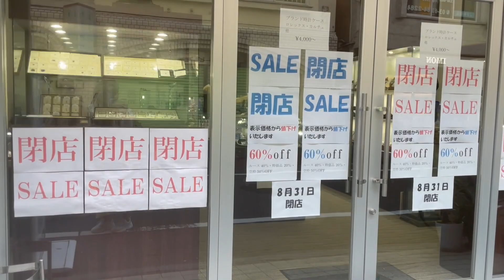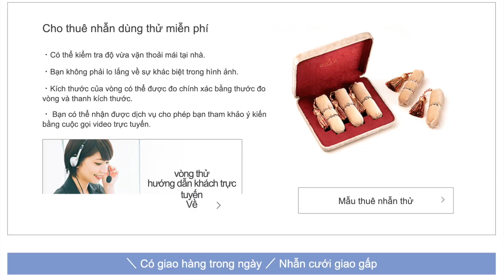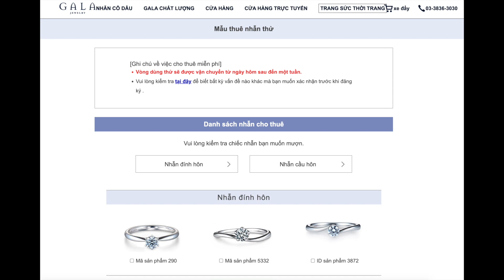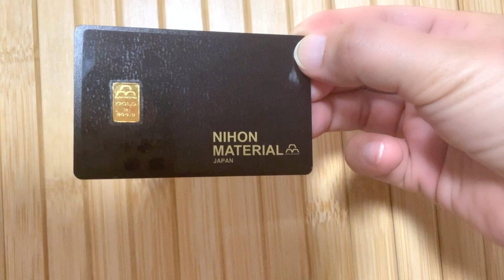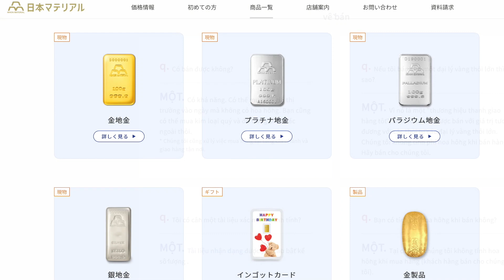[JP viva] Cùng mình đi mua vàng ở Nhật: vàng trang sức + vàng 9999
Để mua hàng Nhật trực tiếp mà không phải thông qua các công ty vận chuyển hàng, các bạn có thể đăng ký trực tiếp ở Buyee. Vào link này rồi click "get registered now" là được